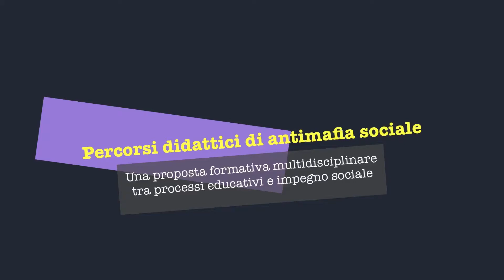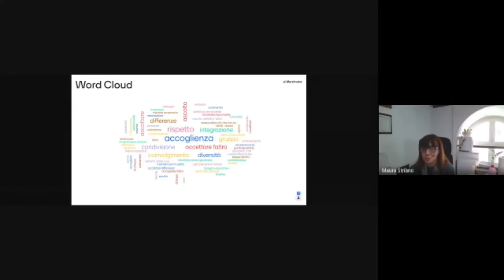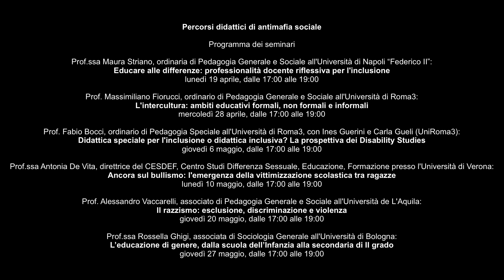SEMINARIO: "Educare alle differenze: professionalità docente riflessiva per l'inclusione"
CORSO DI FORMAZIONE: Percorsi didattici di antimafia sociale
Una proposta formativa multidisciplinare tra processi educativi e impegno sociale
VII EDIZIONE: Una scuola per tutti e per ognuno. Percorsi di didattica inclusiva.
RELATRICE: Prof.ssa Maura Striano, ordinaria di Pedagogia Generale e Sociale all'Università di Napoli “Federico II”